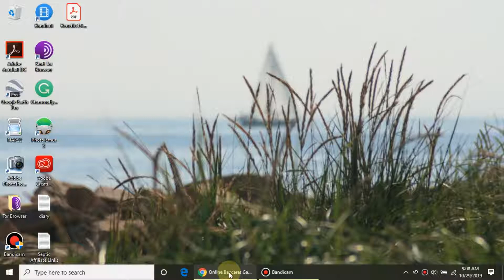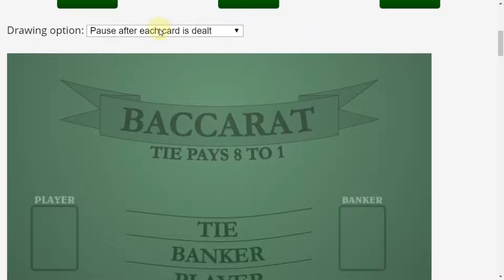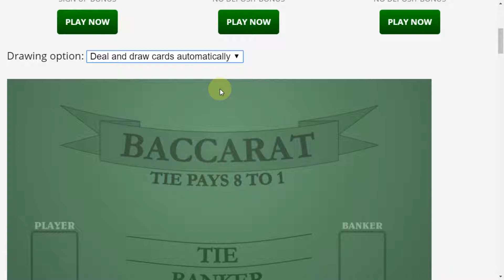Round 5 first half. LOSSES!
In this first half of our 30-minute session, the house rallies back and goes 4-0! The video was accidentally cut off, so be sure and watch the continuation of this session in the next video to see how it turns out.

** Free simulated play of Craps, Baccarat, Blackjack and more, where I practice can be found at the Wizardofodds.com website. This is a non-casino website.

In these practice sessions, I am using a modified Fibonacci sequence for my style of play. My strategy is to keep losses at a minimum,
play within a stop-loss limit of $100 profit and an 8 unit max bet. I play to obtain small wins and maximize my "Comps" to offset any losses when playing at a "brick and mortar" casino. You understand that there are no "systems" that will make you a guaranteed winner.

If you are not familiar with the Fibonacci sequence or want some more information on it, just Google it and you'll find plenty of information.

Essentially it goes like this...if you win move two spaces to the left. If you lose move one to the right following these numbers.

1,1,2,3,5,8,13,21,34,55,89. to get to the next bet you add the last two numbers to the left together. Make sense?